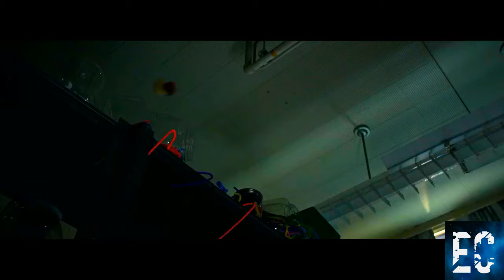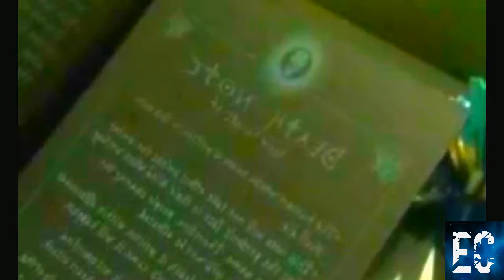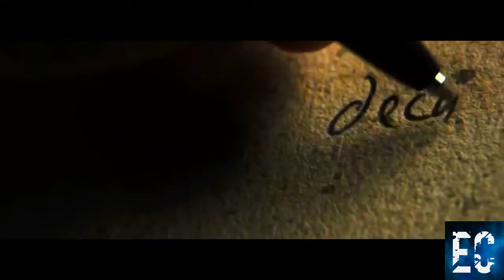Death Note Netflix lo arruino de verdad ¿Algo se salvo de la adaptación?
Que tal amigos aquí está una opinión de la nueva adaptación de parte de Netflix la cual fue una de las peores que he visto déjame tu opinión en los comentarios espero y se suscriban para ver mi trabajo muchas gracias por ver, espero y les guste , pero bueno muchas gracias por ver el video, dejar tu sexy like y suscribirte al canal además de dejar tu buen comentario.